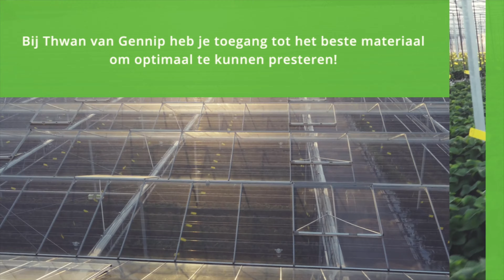Wervingsfilm Thwan van Gennip B.V. Lierop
Als langdurige en gewaardeerde samenwerkingspartner op het gebied van videoproductie, heeft Tuinderij Thwan van Gennip BV uit Lierop ons benaderd om een vacaturevideo te maken. Ze waren op zoek naar een creatieve en professionele benadering om potentiële kandidaten te inspireren en een duidelijk beeld te geven van de functie en de bedrijfscultuur. Hierbij wilden ze gebruik maken van beelden die we eerder hadden gemaakt voor een bedrijfsfilm.

Heeft u ook interesse in een vacature video  op maat? Neem dan direct contact op!